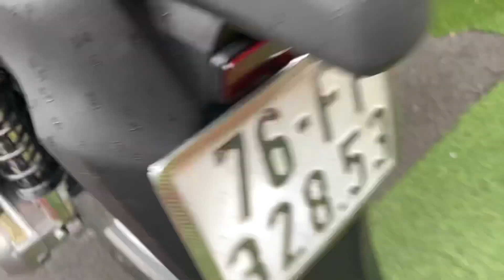XE HONDA SH 0907788998-0927788998